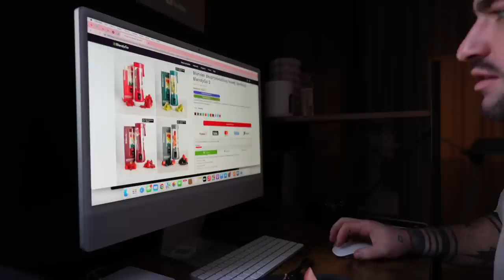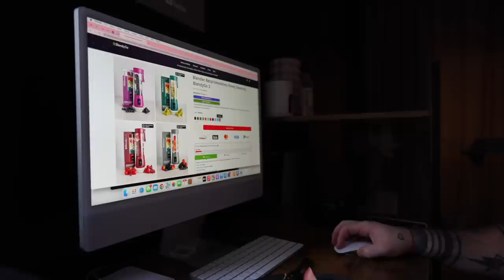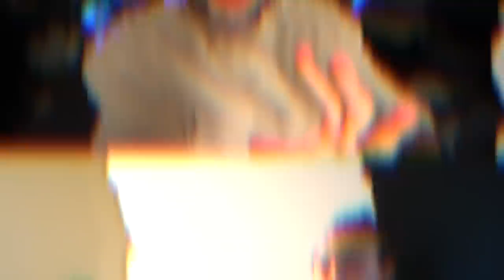PIERWSZY SPACER Z SYNEM 💙 VLOG 373